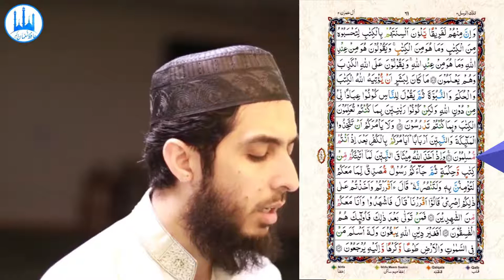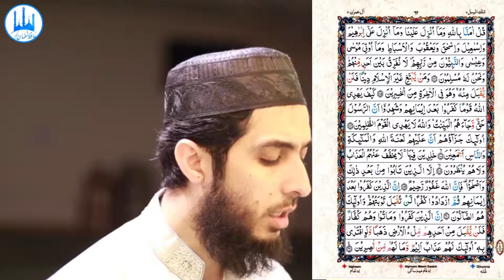048) Aal E Imran Ayat 81 to 91 (Juz 3) Recitation Copyright Free Quran Tilawat Hafiz Nauman Akbar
👇 Reciter ( القارئ ) 👇
Hafiz Nauman Akbar

👇English Translation { Quran : Aal-i-Imran : Chapter 3 : verse 81 to 91 } 👇
And [recall, O People of the Scripture], when Allah took the covenant of the prophets, [saying], "Whatever I give you of the Scripture and wisdom and then there comes to you a messenger confirming what is with you, you [must] believe in him and support him." [Allah] said, "Have you acknowledged and taken upon that My commitment?" They said, "We have acknowledged it." He said, "Then bear witness, and I am with you among the witnesses." (81) And whoever turned away after that - they were the defiantly disobedient. (82) So is it other than the religion of Allah they desire, while to Him have submitted [all] those within the heavens and earth, willingly or by compulsion, and to Him they will be returned? (83) Say, "We have believed in Allah and in what was revealed to us and what was revealed to Abraham, Ishmael, Isaac, Jacob, and the Descendants, and in what was given to Moses and Jesus and to the prophets from their Lord. We make no distinction between any of them, and we are Muslims [submitting] to Him." (84) And whoever desires other than Islam as religion - never will it be accepted from him, and he, in the Hereafter, will be among the losers. (85) How shall Allah guide a people who disbelieved after their belief and had witnessed that the Messenger is true and clear signs had come to them? And Allah does not guide the wrongdoing people. (86) Those - their recompense will be that upon them is the curse of Allah and the angels and the people, all together, (87) Abiding eternally therein. The punishment will not be lightened for them, nor will they be reprieved. (88) Except for those who repent after that and correct themselves. For indeed, Allah is Forgiving and Merciful. (89) Indeed, those who reject the message after their belief and then increase in disbelief - never will their [claimed] repentance be accepted, and they are the ones astray. (90) Indeed, those who disbelieve and die while they are disbelievers - never would the [whole] capacity of the earth in gold be accepted from one of them if he would [seek to] ransom himself with it. For those there will be a painful punishment, and they will have no helpers. (91) {Quran : Aal-i-Imran : Chapter 3 : verse 81 to 91 }
👇Important Note👇